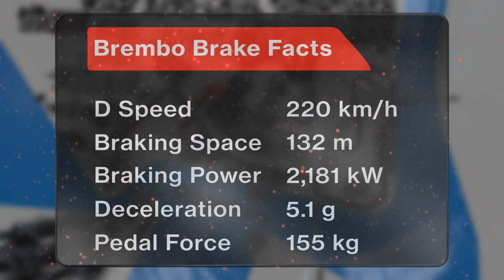Брембо за предизвикателствата пред спирачните системи в Сингапур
Италианският производител на спирачни системи Брембо представя предизвикателствата за спирачките преди Гран при на Сингапур